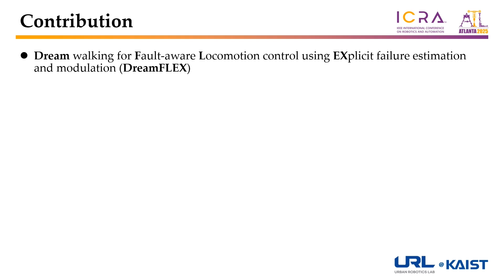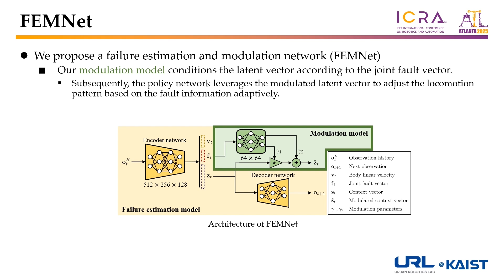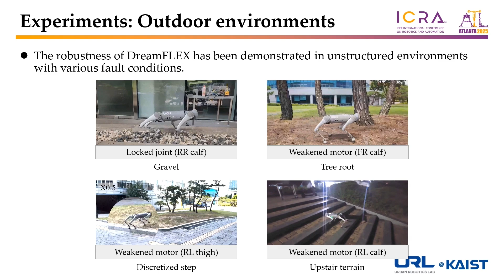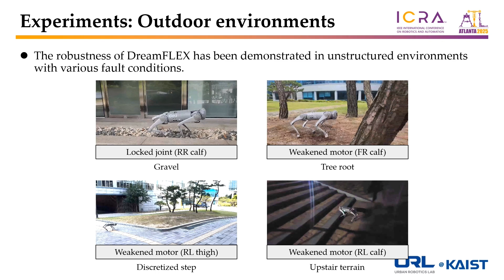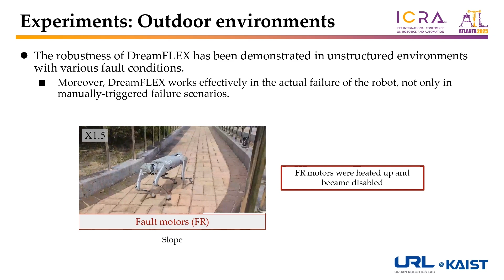DreamFLEX: Fault-Aware Quadrupedal Locomotion Controller for Anomaly Situation in Rough Terrains